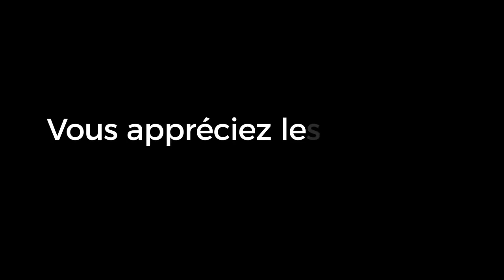Pourquoi D.IEU a t-Il créé l'ARGENT ... Était-ce si nécessaire ? Rav Ron CHAYA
Le D.ieu ARGENT ... le connaissez-vous ?
Il a envahi nos maisons et nos esprits,
Il nous obnubile, nous fait tourner la tête,
Un vrai lavage de cerveau des temps modernes que personne ne condamne.
Mais pourquoi D.ieu a t-il créé l'argent au juste ?

🔖 Cours dédié pour l'élévation de l'âme de Ephraïm ben Victoria